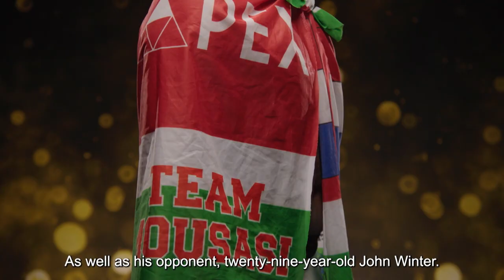Austin vs. Winter | FREE FIGHT | OKTAGON 42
OKTAGON MMA already sells out some of the largest arenas in Germany, the Czech Republic and Slovakia and now is set to make it’s debut on British soil!

OKTAGON 48 will go down on November 4th at the historic AO ARENA in Manchester where UK fans will finally get to experience the atmosphere and adrenaline fuelled shows that have made OKTAGON MMA famous across Europe and beyond!